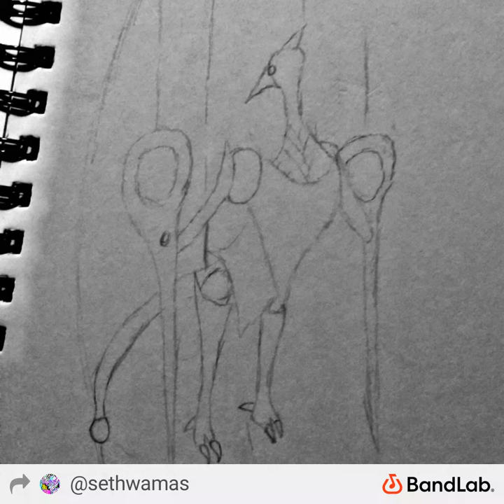The metal ones by Quetzal coatl